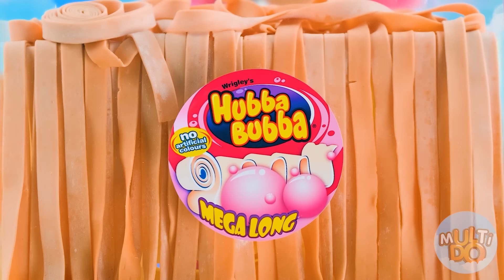कोई हाथ नहीं या एक हाथ या दो हाथ से खाने का चैलेंज #1 Multi DO Challenge